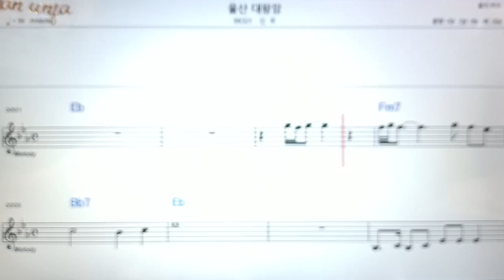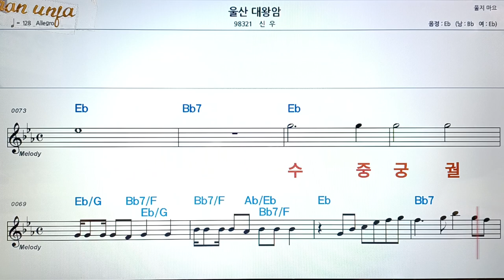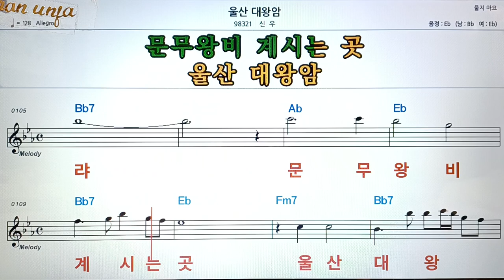울산 대왕암/신우👍악보, 코드,가사,Karaoke*가라오케 반주